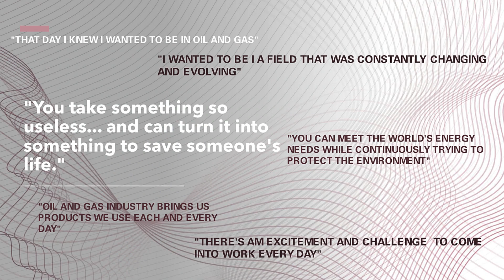Why Oil & Gas? - Women Chem Es in Oil & Gas Series (Ep.3/5)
In a video series created by Gairy Natividad (Oilfield Basics' summer intern), Gairy interviews a series of women in STEM who are using their Chemical Engineering degrees to work in multiple sectors of oil and gas industry. Join us as we ask Tennille Faber (Offshore Support Engineer @ Shell), Allison Hartmann (Midstream Integrity Engineer @ Phillips 66), Christina Rasmussen (Marathon), and Alyssa Plant (ExxonMobil) about their experiences and advice for future STEM Queens.

Ep. 1: Meet Gairy
Ep. 2: Why Chemical Engineering?
Ep. 3: Why Oil & Gas?
Ep. 4: Roles & Experiences
Ep. 5: Working in Male-Dominated Oil & Gas